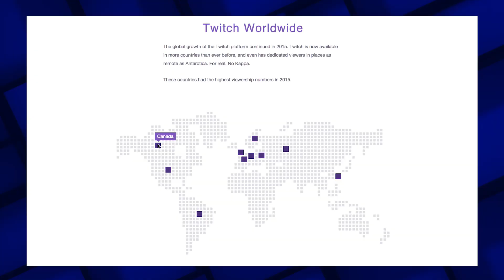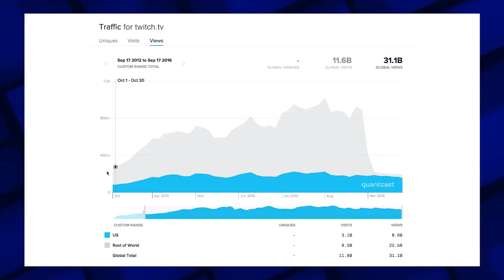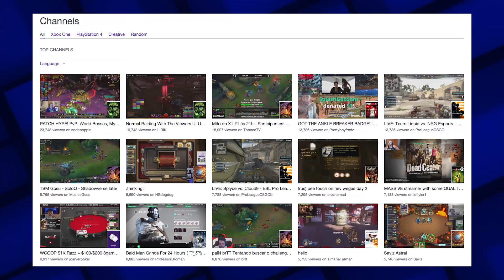Streaming & Esports - Where does Twitch fit in?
Rad chats with partner associate for Twitch, Lewis Mitchell, about Twitch's role in getting esports from the arena to your eyeballs.